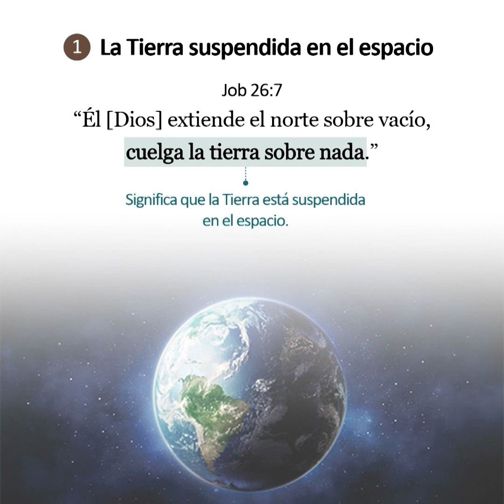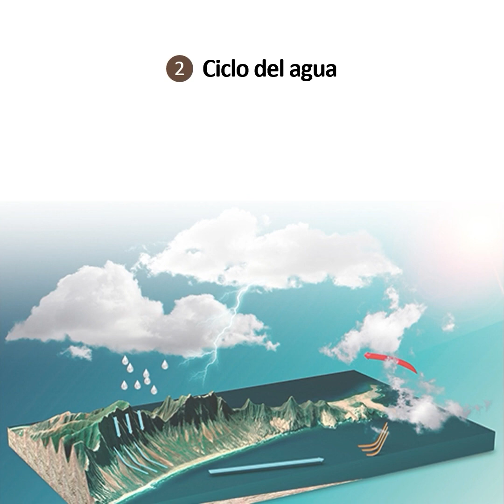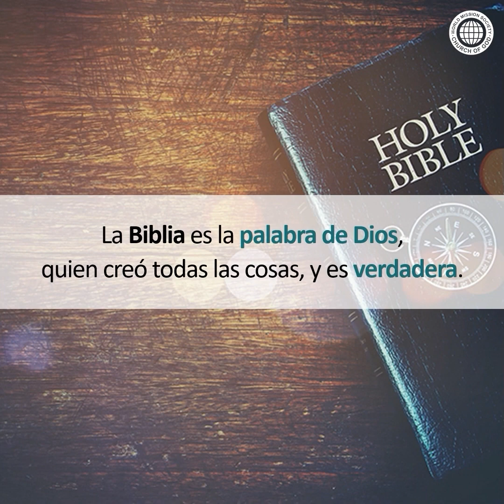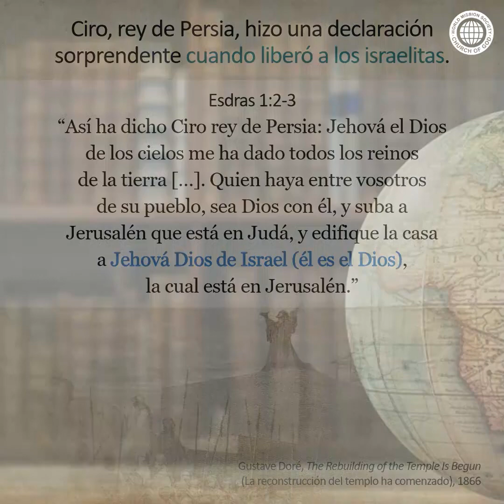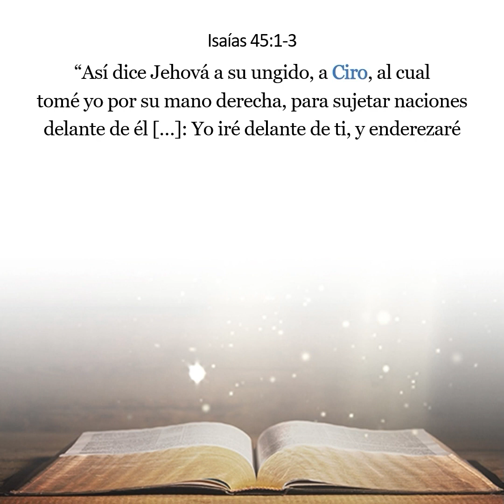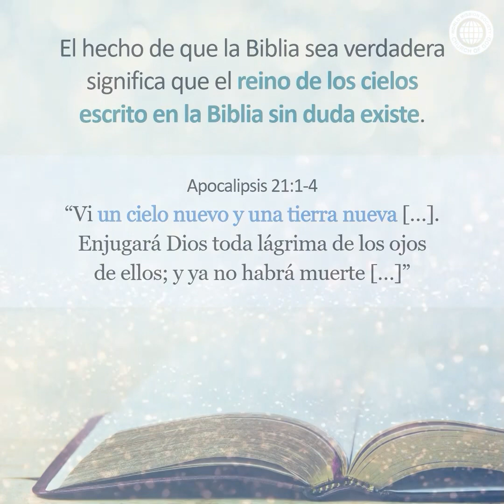Noticias de Esperanza: La Biblia es verdadera | IDDSMM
¿Qué tipo de libro es la Biblia?
¿Un libro histórico? ¿Una novela? ¿Un mito?

La Biblia no es ficción sino un libro que registra hechos.
Averigüemos las pruebas científicas y proféticas que prueban que la Biblia es verdadera.